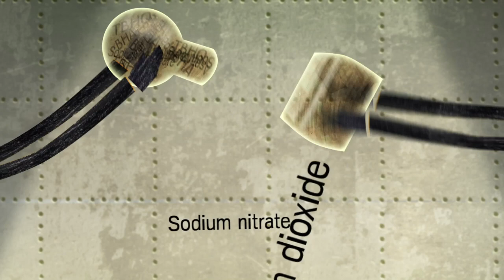Think Big Tobacco Is Bad? Look at Big Food